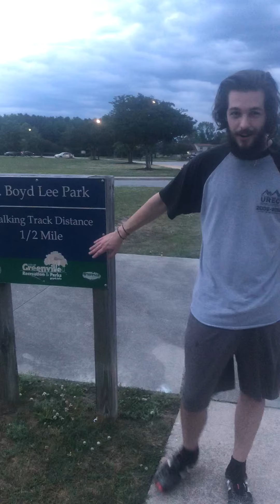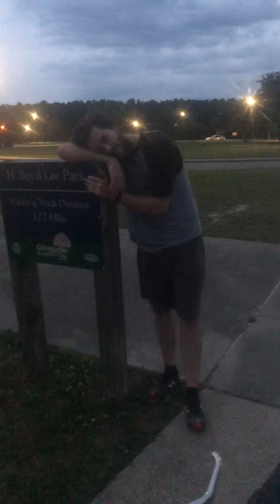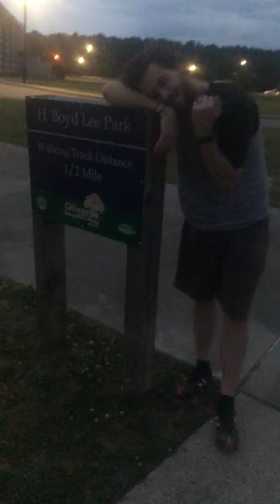4th Grade (5/26)/ Choice Board/ Physical Activity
1 Mile Run